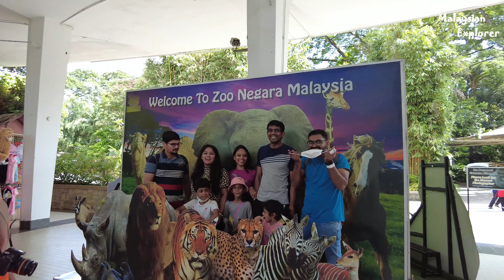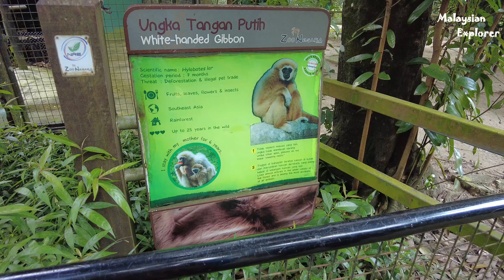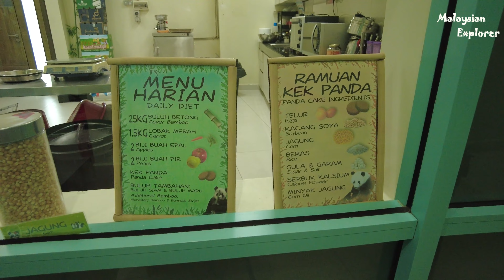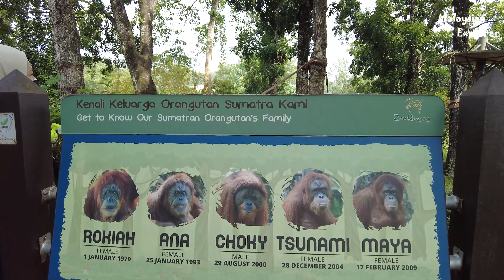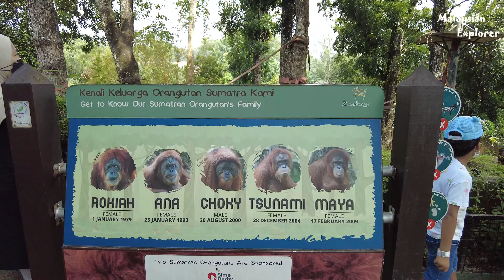Walking Around Zoo Negara | Malaysian Explorer| Kuala Lumpur Zoo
Zoo Negara | Malaysian Explorer